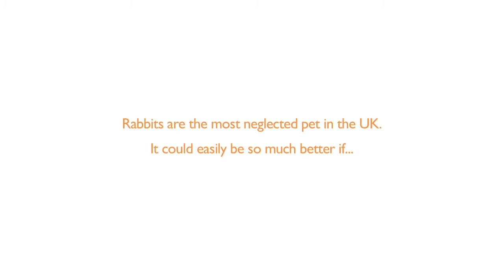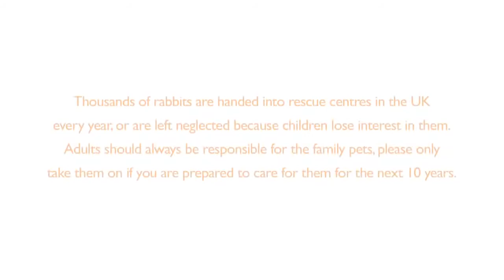RWAF (Rabbit Welfare Association and Fund) Campaign: A hutch is not enough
This trailer is meant to tug at the heartstrings because rabbits should NOT be kept in a hutch. If you would like to find out why please view our other videos. More information below ⬇⬇⬇

🐇Who is the RWAF?🐇
We are the UK's largest rabbit organisation for rabbit owners which aims to improve the welfare of domestic rabbits through education, campaigning and sharing the latest advice.

🐇Video message🐇
Rabbits need so much more than just a hutch.  They need space to run, jump, play, binky, stretch and feel safe as well as, a companion, a good diet, environmental enrichment and appropriate vet care. If you would like to find out more about what rabbits require, please visit us at our links below alternatively, view our videos.